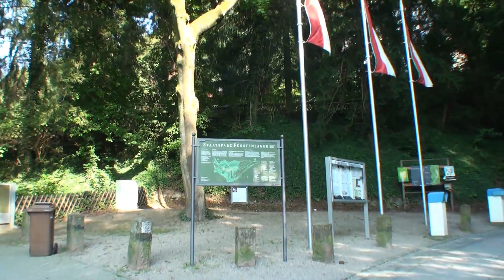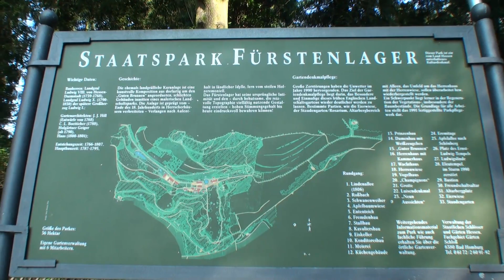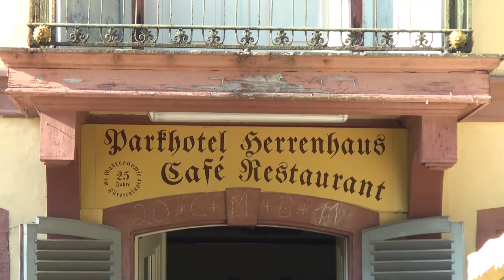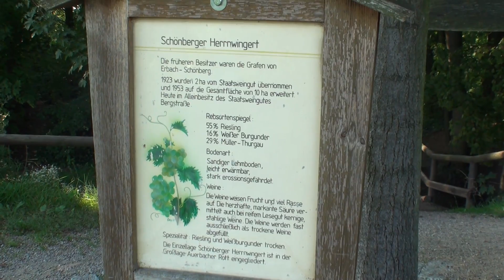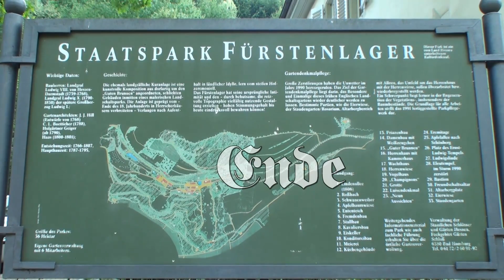Kühkopffilm-Von Biebesheim zum Fürstenlager in Bensheim Auerbach-Film Sommer 2011